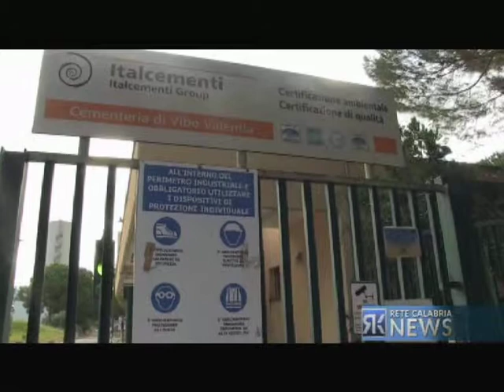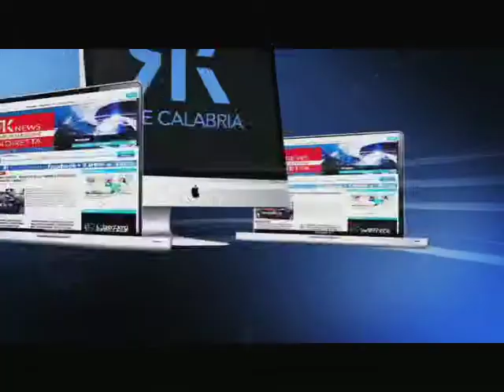VIBO MARINA, VERTENZA ITALCEMENTI: NUOVA FUMATA GRIGIA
Faccia a faccia tra azienda e sindacati. Ancora nulla di fatto. Appello a Matteo Renzi del segretario provinciale della Cgil Gino De Nardo.